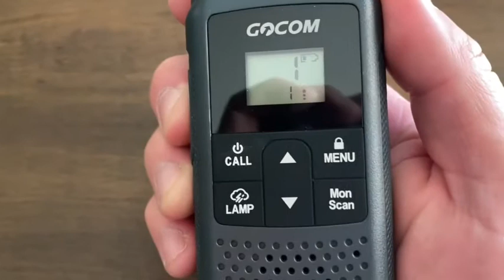GOCOM G200 Family Walkie Talkies Review - for emergencies | Dealipa - Amazon Deals 2022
00:00 Overview
00:11 Inbox Contents
00:34 How to use
02:16 Charging

FRS Walkie Talkies - These two-way radio can communicate to any analog radios, in one-to-one or one-to-more options. The bold LCD faceplate provides high visibility. Each radio comes with a earbud earpiece style with built in microphone, belt clips, a dual USB charging cable and 6 pieces of rechargable AA battery.

22 Channels - GOCOM walkie talkie has 22 (Family Radio Service) channels and 121 CTCSS/CDCSS PRIVACY CODES system, 2262 different combinations of channels.

Weather Channel - Can receive 10 weather channels to check weather conditions at any time to alert you of severe weather updates.
No License is Required - no additional payment; 0-9 level squelch function; allows you to hear the sound clearly.

Smart Function - GOCOM walkie talkie has easy-voice and sound-activation transmission (VOX) with 3 sensitivity levels for hands-free operation. It can be easily charged by using USB charging port. It also comes with a LED flashlight for night time usage.